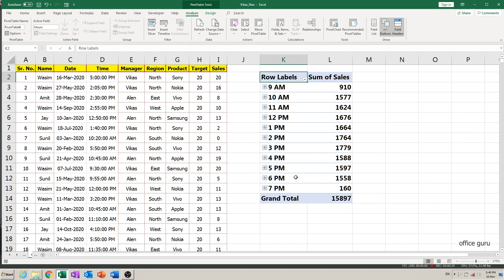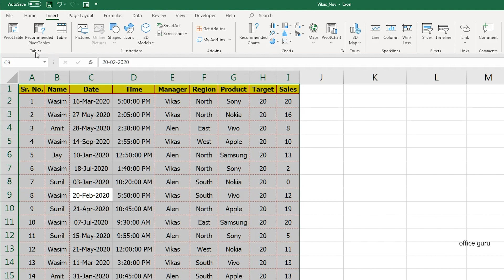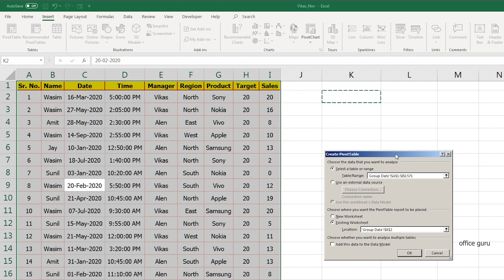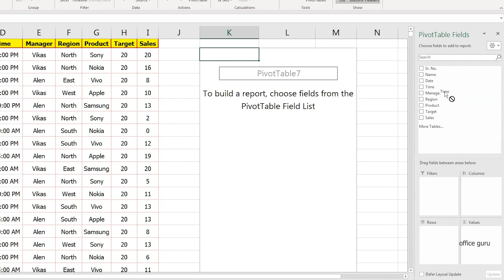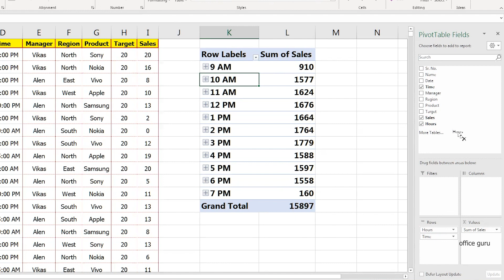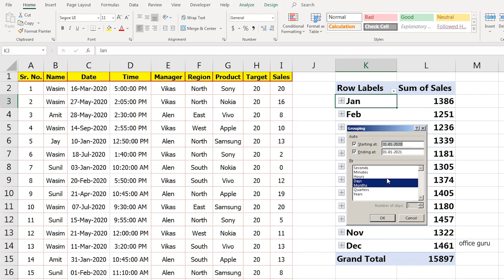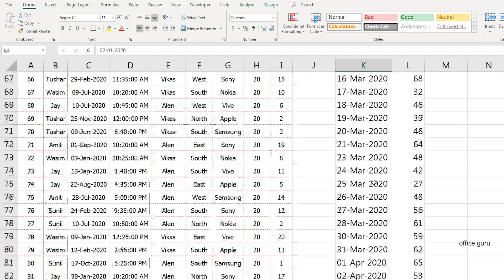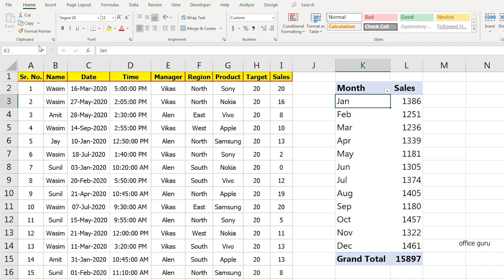Date and Time in Excel Pivot Table | Excel Pivot Table Tutorial For Beginners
Plotting a pivot table is a powerful thing you can do in Excel. You can do all sorts of things in Excel using pivot tables. In this video, I'll show you how to add and format date and time in the Microsoft Excel sheet in Hindi. So, check out the full video to understand the date and time settings in Excel.